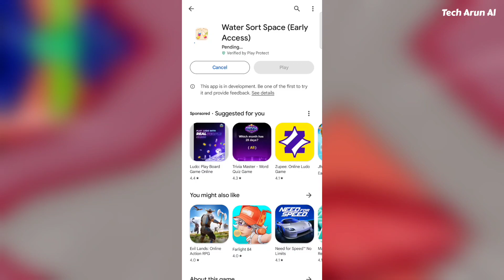water sort space game धन निकासी | water sort space paisa kaise nikale | tech arun al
0:00 - into
0:05 water sort space game money withdrawal

Your queries,

Water sort space

Water sort space game

water sort space game money withdrawal

water sort space game real or fake water sort space game money withdrawal real or fake

water sort space se withdrawal kaise kare

water sort space (early access) water sort spece game se paise withdrawal kaise kare